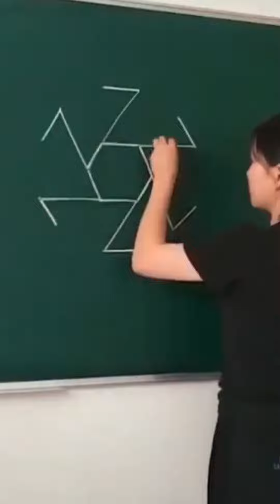Satiysfying: The Best Way to Get the Best Life